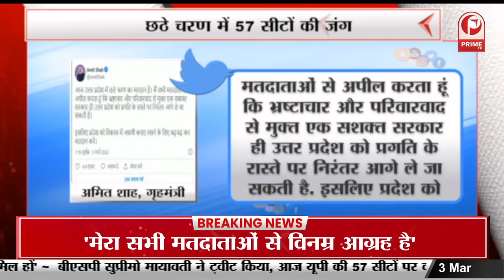दिगज्जो ने ट्विटर पर ट्ववीट कर दी मतदान की जानकारी || Prime Tv